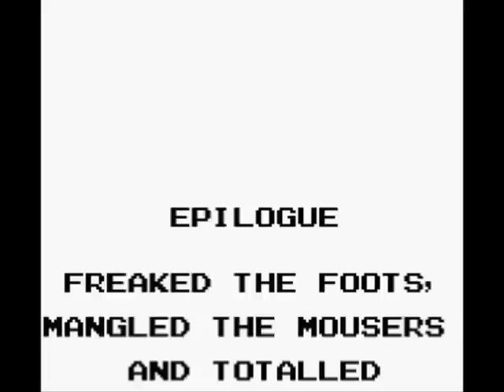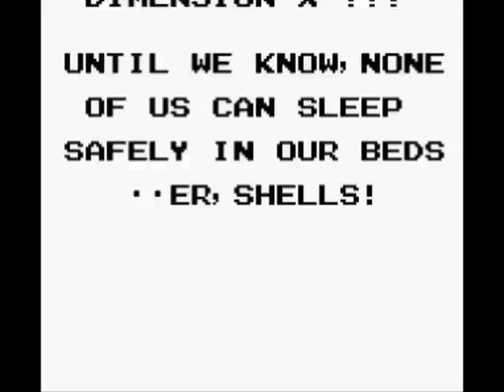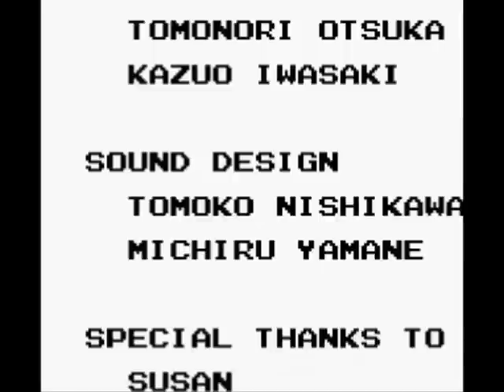Let's Play Turtles Fall Of The Foot-Clan - Let's Kick Shell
Wie sehr hab ich dieses Spiel damals geliebt!